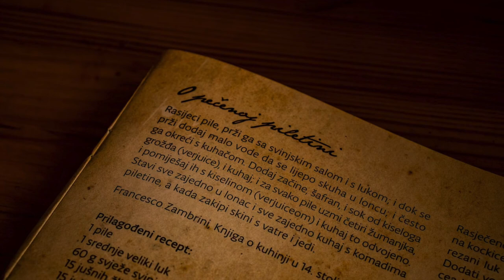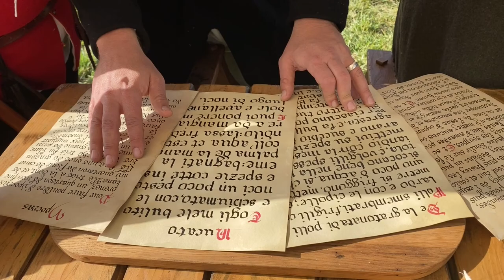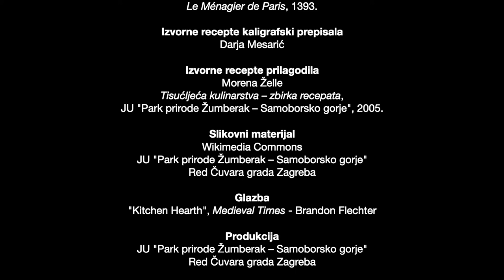Tisućljeća kulinarstva - srednjovjekovna kuhinja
Od 2005. godine sadržaj Arheološkoga parka u Budinjaku obogaćen je događanjem pod nazivom „Tisućljeća kulinarstva”. Događanje se sastoji od četiri radionice – pretpovijesne, rimske, srednjovjekovne i tradicijske kuhinje. Ovaj kulturno-turistički program osmišljen je radi popularizacije Arheološkog parka na području Grada Samobora, te iz želje da se posjetiteljima pruži prilika aktivnog sudjelovanja u izvođenju programa. Temeljna ideja ovih radionica bila je omogućiti cjelovit pogled na prošlost u kome se s jednakom pažnjom vrednuju kulinarski običaji različitih vremenskih razdoblja.
U suradnji Javne ustanove „Park prirode Žumberak – Samoborsko gorje“ i udruge Red Čuvara grada Zagreba nastao je video koji prikazuje kako je mogla izgledati priprema srednjovjekovne hrane krajem 14. stoljeća. Priprema u ovome filmu izvedena je prema izvornim povijesnim receptima koji su u svome prilagođenom obliku od 2005. godine sastavni dio programa radionice srednjovjekovne kuhinje događanja „Tisućljeća kulinarstva“.

Uloge
Glavni kuhar – Deniver Vukelić
Pomoćnik – Antonio Antolić
Pomoćnica – Anamarija Brusić
Gospodar Žumberka – Pavle Pelikan
Prvi plemić – Lovro Kruljac
Drugi plemić – Nikola Vidaković
Treći plemić – Goran Magdić
Plemkinja – Marina Brezović

Naratorica
Sonja Miličević Vukelić

Kamera i postprodukcija
Korana Jelovac

Scenarij i režija
Deniver Vukelić

Izvorni recepti
Il libro della cucina del secolo XIV.
Le Ménagier de Paris, 1393.

Izvorne recepte kaligrafski prepisala
Darija Mesarić

Izvorne recepte prilagodila
Morena Želle – Tisućljeća kulinarstva – zbirka recepata, JU „Park prirode Žumberak – Samoborsko gorje“, 2005.

Slikovni materijal
Wikimedia Commons
JU „Park prirode Žumberak – Samoborsko gorje“
Red Čuvara grada Zagreba

Glazba
„Kitchen Hearth“, Medieval Times – Brandon Flechter

Snimljeno u Arheološkom parku u Budinjaku, JU „Park prirode Žumberak – Samoborsko gorje“.

Ovaj projekt realiziran je financijskom potporom Turističke zajednice grada Samobora.

Zagreb, MMXXI.